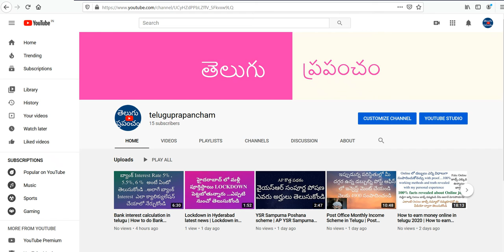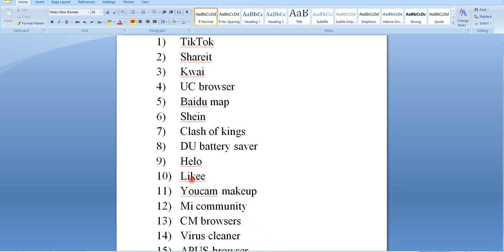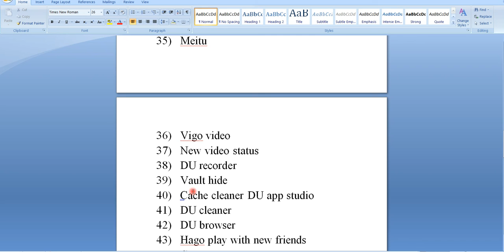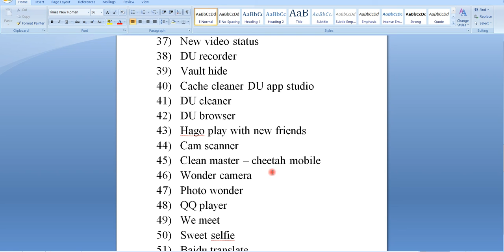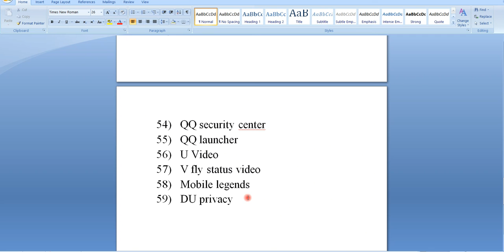India banned china apps list | TikTok bannned India telugu | TikTok banned India latest news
TikTok banned in India latest news 2020. India banned china apps list. Tiktok banned in India telugu. 59 china apps list.